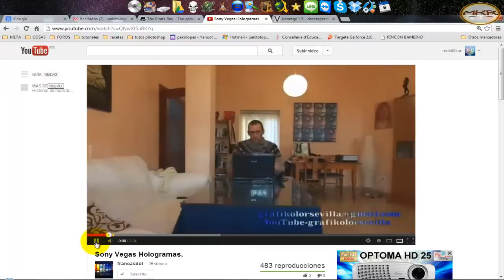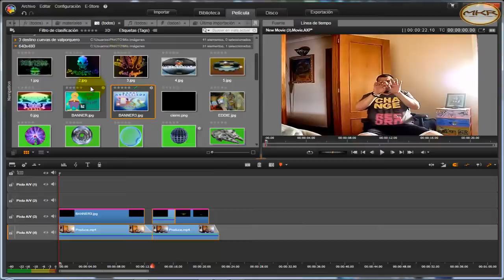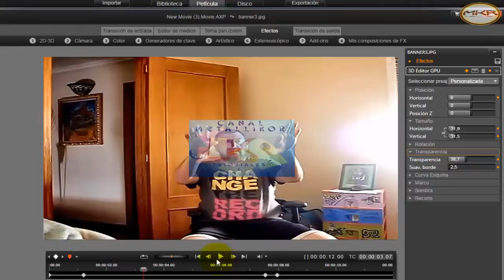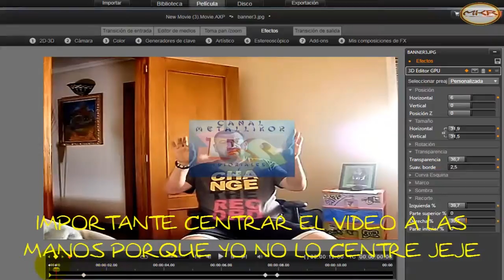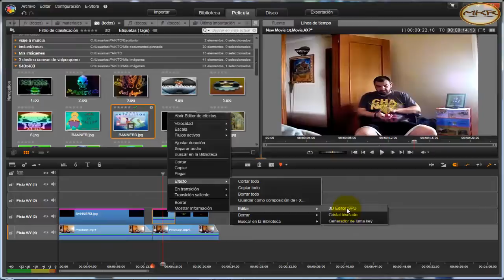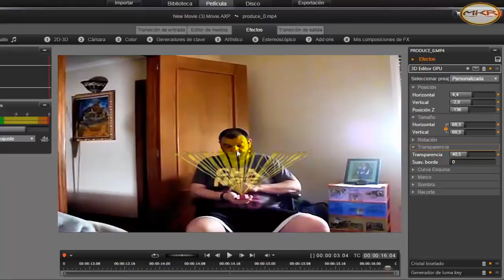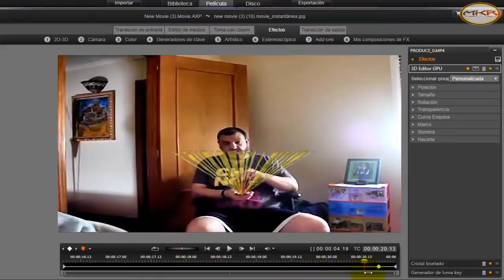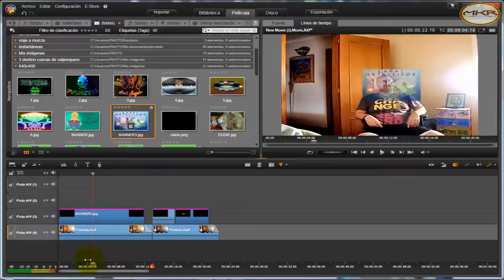HACER HOLOGRAMAS CON PINNACLE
AQUI LOS RAYOS